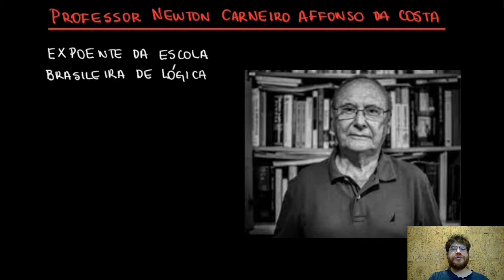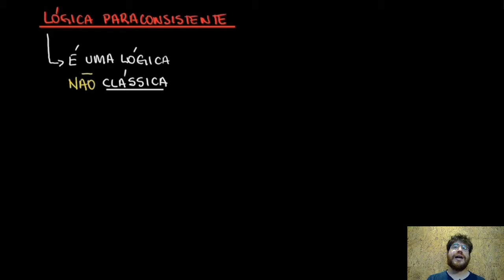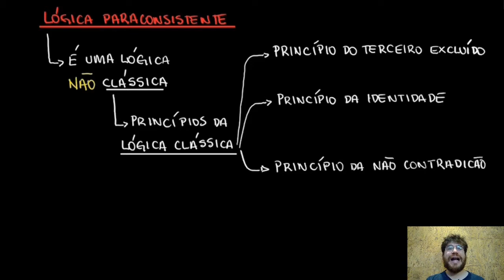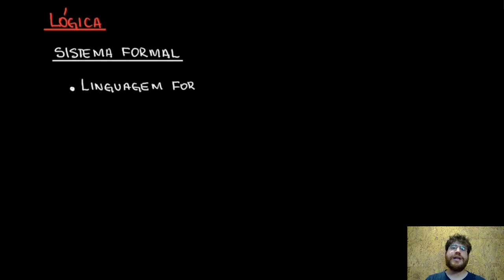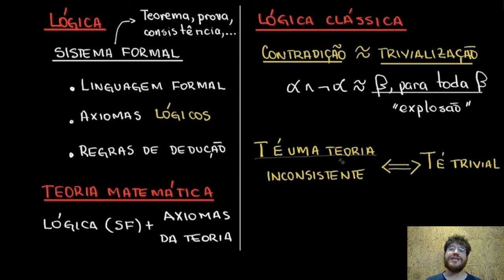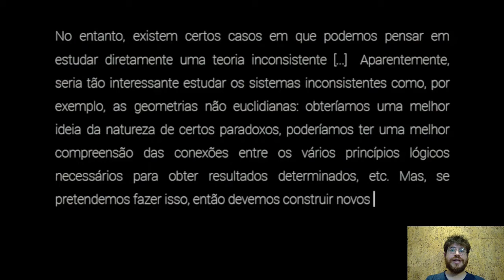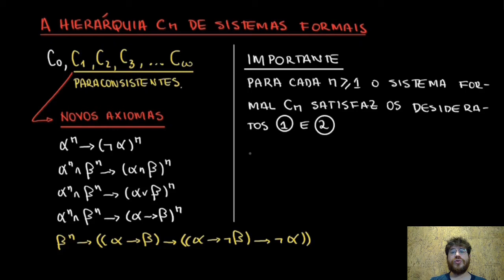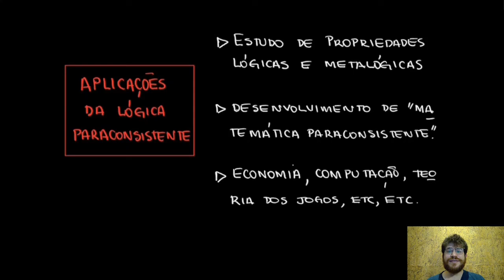Ideias brasileiras - Newton da Costa e as lógicas paraconsistentes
A série "Ideias Brasileiras" tem o objetivo de apresentar, de modo didático, contextualizado e autocontido os aspectos centrais de algum artigo científico - ou uma pequena série de artigos - publicados por pesquisadores que trabalham ou trabalharam no Brasil.

Este primeiro episódio é dedicado às Lógicas Paraconsistentes do professor Newton da Costa, um dos grandes expoentes da escola brasileira de lógica.

00:00 - Introdução: professor Newton da Costa e as lógicas paraconsistentes
00:25 - Princípios da Lógica clássica
06:12 - Lógica e sistemas formais
07:21 - Contradição, triviliazação e explosão
13:15 - Uma passagem importante
14:50 - Desiderato de sistemas paraconsistentes
15:24 - Definições
17:25 - Axiomas e regras do sistema formal C1
21:46 - Regras derivadas
23:00 - Um teorema clássico e paraconsistente
23:45 - Um teorema clássico mas não paraconsistente
29:57 - O sistema de da Costa satisfaz os desideratos
33:30 - Trivialização e contradições fortes
39:02 - A hierarquia Cn de da Costa - definições
41:10 - A hierarquia Cn de da Costa - axiomas
43:10 - Aplicações da Lógica Paraconsistente de da Costa
44:45 - Encerramento

REFERÊNCIAS

[1] Newton C.A. da Costa, On the theory of inconsistent formal systems. Notre Dame Journal of Formal Logic 1974 ; 15: 497–510.

[2] Newton C.A. da Costa, e E.H. Alves, 1977. Semantical Analysis of the Calculi Cn. Notre Dame Journal of Formal Logic, 18(4): 621–630. doi:10.1305/ndjfl/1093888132

[3] Newton C.A. da Costa e L. Dubikajtis, 1977. On Jaśkowski’s Discussive Logic, in Arruda et al. 1977: 37–56. doi:10.1016/S0049-237X(08)70644-X

[4] Newton C.A. da Costa, V.S. Subrahmanian e Carlo Vago, 1991, The Paraconsistent Logics PT, Zeitschrift für Mathematische Logic und Grundlangen der Mathematik, 37(9–12): 139–148. doi:10.1002/malq.19910370903

[5] Newton C.A. da Costa,. Logique Classique et Non-Classique. Paris, Masson, 1997.

[6] Newton C.A. da Costa. Sistemas Formais Inconsistentes. Curitiba, Brazil: Universidade Federal do Paraná, 1963.

[7] Itala M. L. D’Ottaviano. Definability and quantifier elimination for J3-theories. Studia Logica, Kluwer Acad. Publ., Dordrecht, v. 46, n.1, p. 37-54, 1987.

[8] Walter Carnielli, Marcelo E. Coniglio e João Marcos, 2007, Logics of Formal Inconsistency, in Handbook of Philosophical Logic, Volume 14 (Second Edition), Dov M. Gabbay and Franz Guenthner (eds.), Berlin: Springer, pp. 15–107. doi:10.1007/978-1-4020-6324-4_1

[9] Walter Carnielli, M. Coniglio, and Itala Maria Lof D’ottaviano (eds.), 2002, Paraconsistency: the Logical Way to the Inconsistent (Lecture Notes in Pure and Applied Mathematics: Volume 228), Boca Raton: CRC Press. [Second World Congress proceedings]